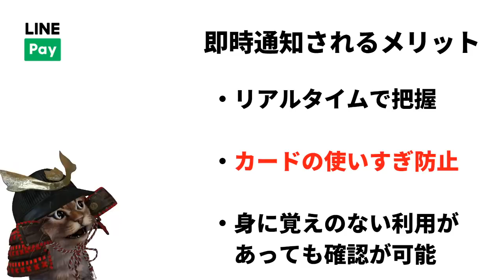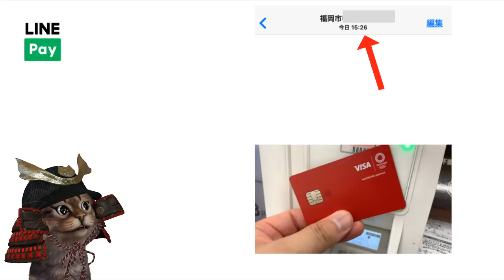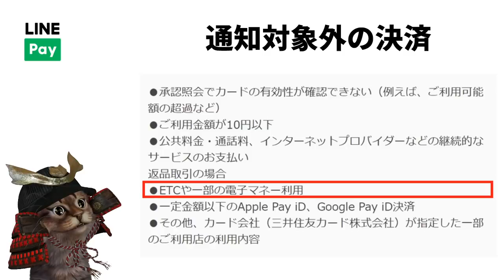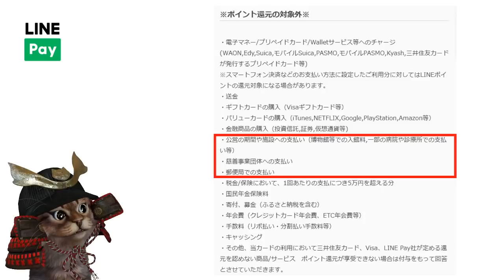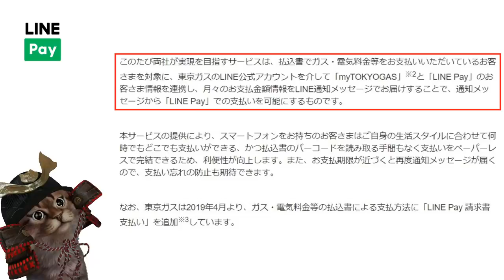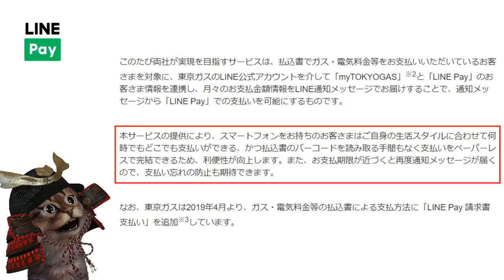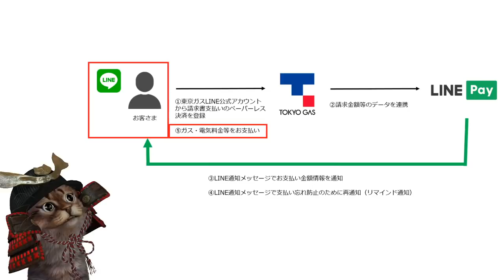VISA LINE Payクレジットカード利用後の通知機能追加！LINEPayがApplePayに対応も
【PR】 VISALINEPayクレカ　通知機能について

使用機材
マイク：Rode NT1A
キャプチャーボード：I-O DATA GV-USB3
オーディオインターフェース：YAMAHA AG03